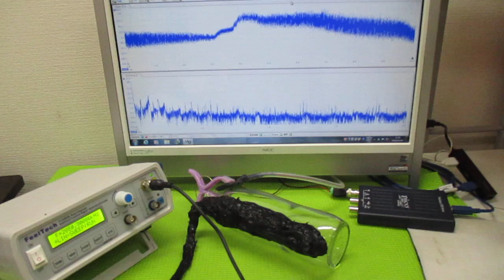超音波の発振制御システム ultrasonic-labo